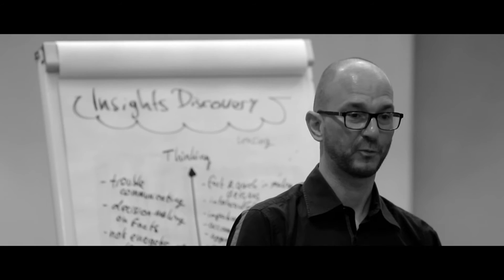The International Leadership Program of PUMA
The International Leadership Program (ILP) is a key component of PUMA’s global training program. Here we clarify what leadership means for us. The ILP allows us to strengthen not only the regional and international networks of our senior staff and also to help them evolving personally. At the same time we integrate our corporate values into everyday management.

You want more information?